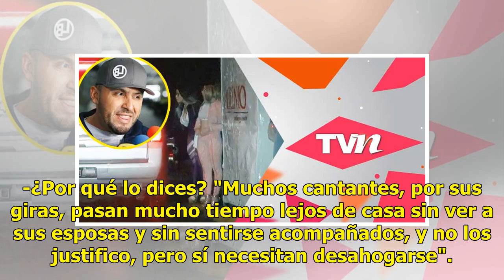Cachamos a Juan Rivera buscando diversión con chavas 'buena onda'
Hace unas semanas, Juan Rivera, de 41 años, estuvo en TV Azteca apoyando a su hermano Lupillo, de 46...